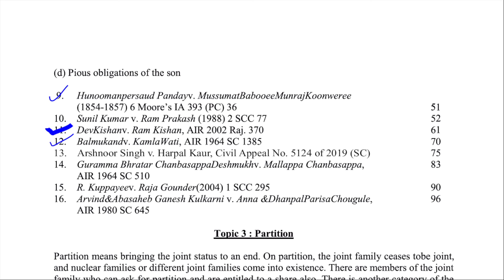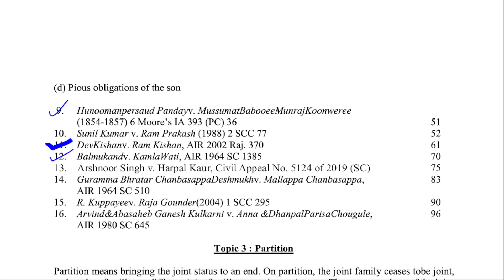Family Law Cases Summary Part 2